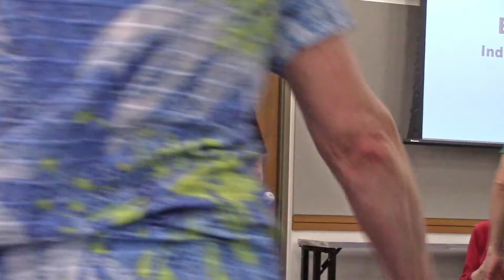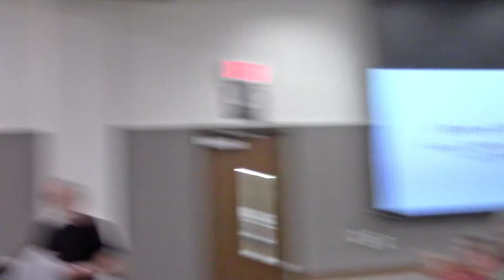May 1st 2019 ACC Meeting : Before Program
PROGRAM

May 1, 2019:  Before Arlington: Indians, Militiamen, Pioneers And Traders

By Historian James Blackshear

Come and hear Southwestern historian James Bailey Blackshear speak about the historical significance of this region, including how the Indians lived here. Find out about the Battle of Village Creek and the first Texan land developers. The history of Texas is like a patchwork quilt, a collection of individual events, cultures and eras. The threads that weave this history together are its rivers. People always follow the rivers. The Wichita, Caddo and Cherokee Indians followed the Trinity River to this part of North Texas. They lived here in great numbers. Texan pioneers followed them, building the first Anglo settlements in the region. Within the Viridian development in Arlington sits what became known as Calloway Lake, one of the only natural lakes in North Texas. The historic Bird’s Fort was built next to the lake and was visited by founding fathers, such as Republic of Texas President, Sam Houston.
 After being retrieved from the Comanches, one of the most famous Texans who ever lived, Cynthia Ann Parker, lived in a nearby cabin.  Come hear about our celebrated, almost forgotten past.

Presenter:  Dr. James Bailey Blackshear teaches Texas and U.S. History at Collin College in Plano and the University of North Texas at Dallas. He has written two books on nineteenth century Southwestern history; Honor and Defiance: A History of the Las Vegas Land Grant in New Mexico (Santa Fe: Sunstone Press, 2013), and Fort Bascom: Soldiers, Comancheros and Indians in the Canadian River Valley (Norman: University of Oklahoma Press, 2016). His articles have appeared in the New Mexico Historical Review and the Military History of the West. He has also published stories in the Chicken Soup for the Soul series.